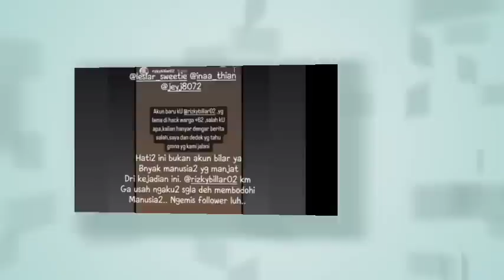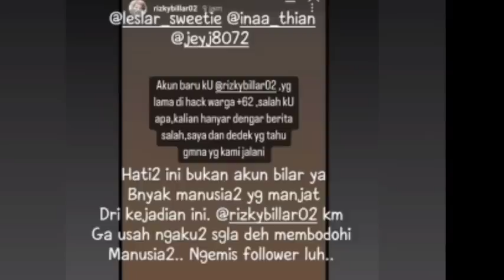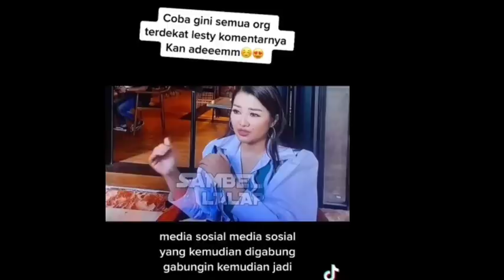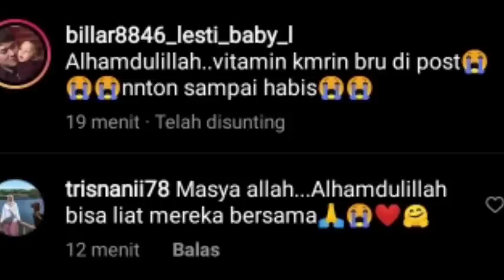VITAMIN SEGERR AKHIRNYA MUNCUL, LESTI DAN RIZKY BILLAR OTW